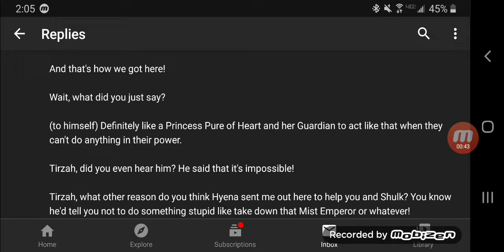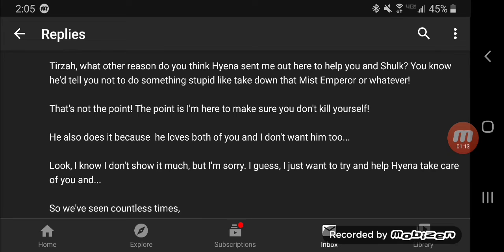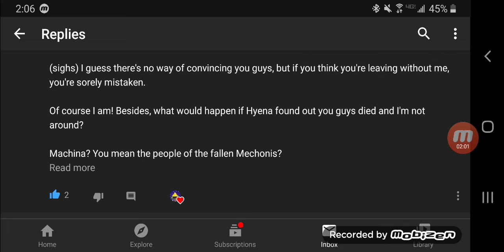For tirzah rose part 2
Again sorry for background noise it's my brother shadow kid's birthday